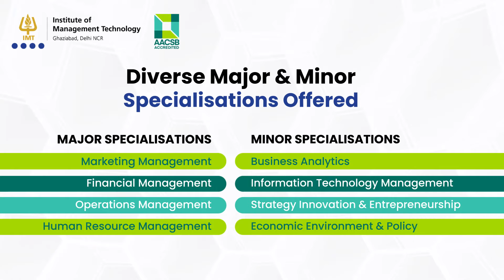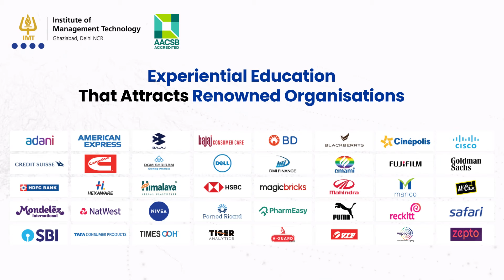IMT Ghaziabad PGDM Core Program | Two-Year Full-Time PGDM Program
IMT Ghaziabad is a beacon of academic excellence in business education through its innovative curriculum that emphasises an experiential approach towards learning. The two year PGDM program combines experienced faculty, diverse student committees, and various specialisations based on current industrial scenarios. The overall development offered by the program leads to 100% student placements in some of the top globally recognised organisations with an average CTC of 17.6 LPA and the highest CTC of 30.24 LPA. Join the league of IMT.

Note: This data pertains to PGDM Core Program only. For overall placement stats pls look up the IMTG website.